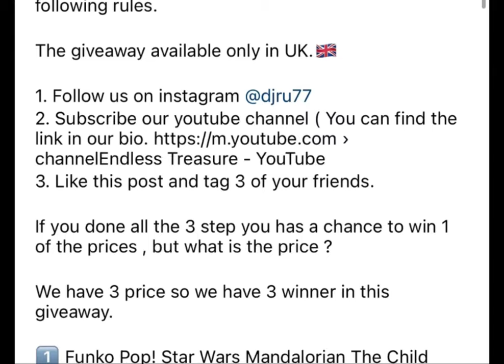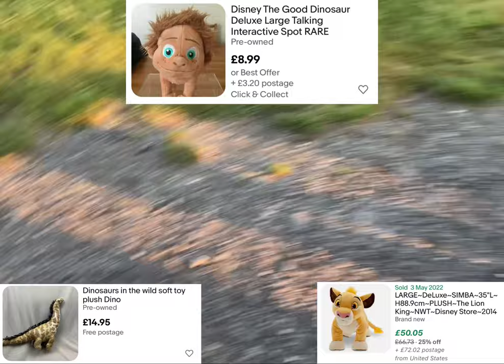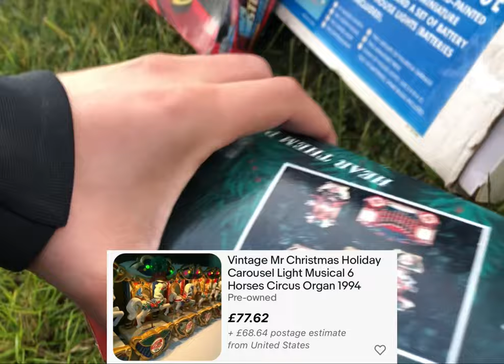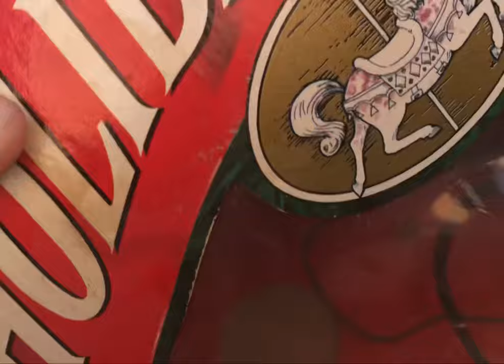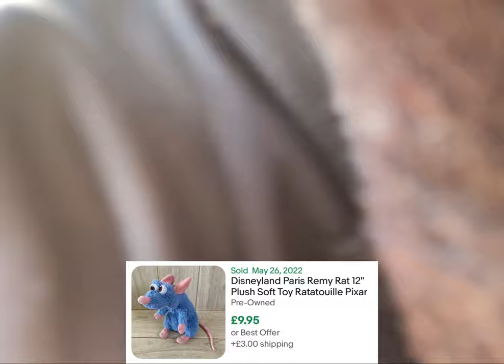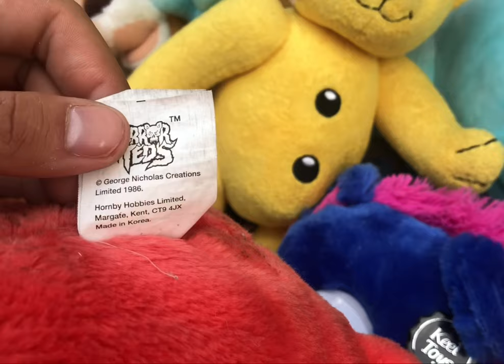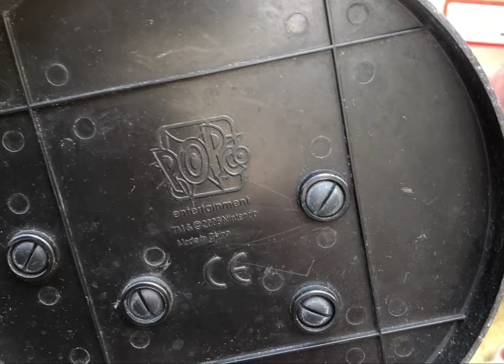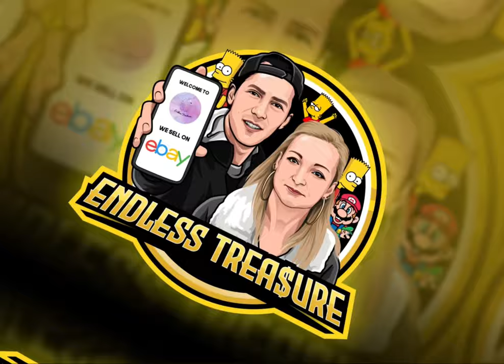The Best Carboot Sale in London ! Bonzer Romford | Bolo Alert | Bargain Hunting | £180 into £1000+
Today it’s absolutely our favourite carboot sale in this year .

Thats why we love this job.

Ebay store › str › endle...Endless Trea$ure | eBay Stores

About us:

We are a full time reseller couple based in UK / London .
We buying stuff from Carboot Sales , Charity Shops and Facebook Marketplace for cheap and hopefully we can sell for profit.

If you like this content and would like to see more Carboot Sale , Charity shop and thrifting videos .

selling dvds,
eBay reselling,
selling on ebay,
shoes seller
toy seller
soft toy selling
flea market
charity shop
carbooting
carboot sale
carboot hunting
hairy tornado,
hairy tornado goodwill,
froggy flips yard sale,
phoenix resale,
gamecube gambit,
xbox gaming
brum reseller
ebay,
ebay inventory,
flip life,
ebay entrepreneur,
making money from home,
reseller,
amazon,
ralli roots,
goodwill finds,
how to sell on ebay
carbootcris
rummagearound
ukreselling
uk reseller
make money in uk
business from home
own business
facebook marketplace
soft toy
toyseller
disney
build a bear
vintage toy
collectable